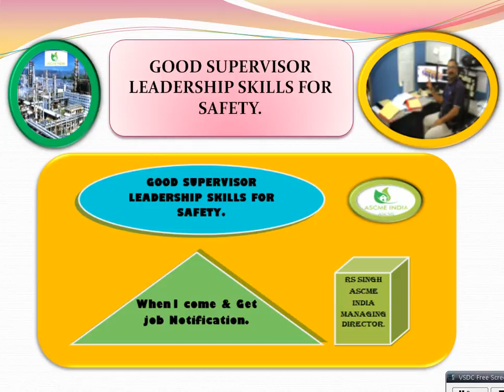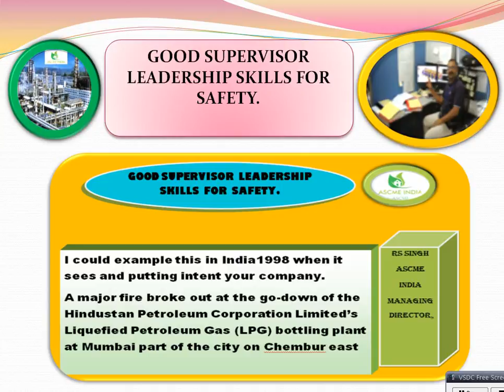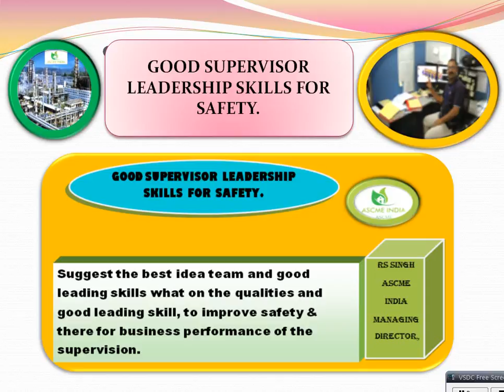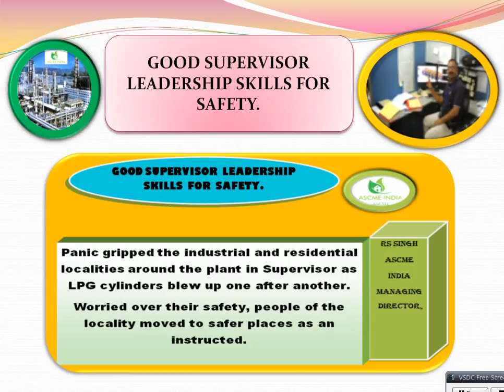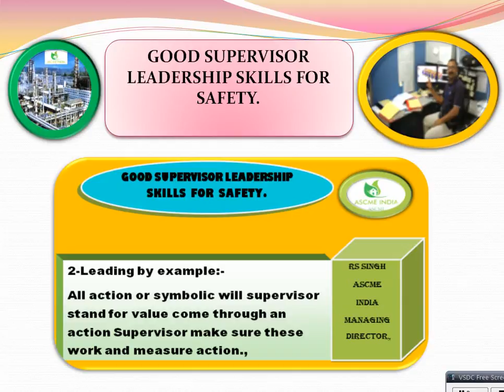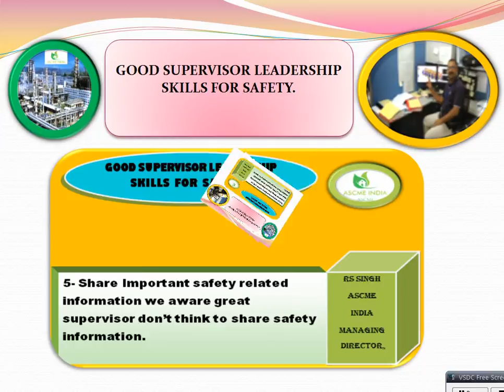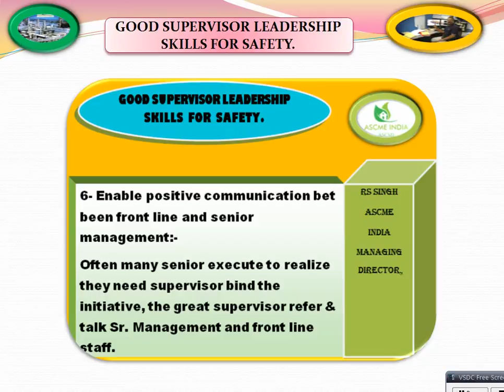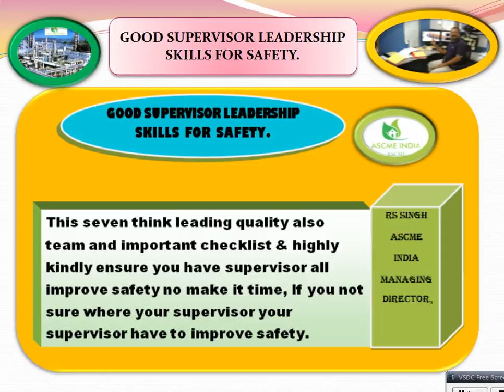SEVEN LEADERSHIP OF SAFETY HD